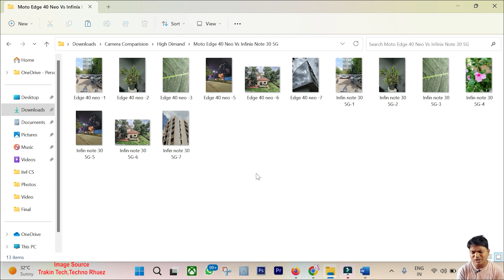किसके फोटू धमाकेदार है ? 🔥 Infinix Note 30 5G Vs Motorola Moto Edge 40 Neo | Live देख लो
Infinix Note 30 5G Vs Motorola Moto Edge 40 Neo

In this video we are going to compare Cameras of Infinix Note 30 5G And Motorola Moto Edge 40 Neo. Here we will discuss the all aspects of the camera of booth phones. Ham yahapr Infinix Note 30 5G and Motorola Moto Edge 40 Neo ke cameras ke Night photo, ultra wide photo, Macro Photo, Portrait Photo, sare phtographs ko detail me discuss karane wale hai.

Infinix Note 30 5G Vs Motorola Moto Edge 40 Neo Main Camera:
Dono phone me alag alag main camera laga hua hai Infinix Note 30 5g me 108mp Ka main camera laga hua hai, or Motorola Moto Edge 40 Neo me 50mp Ka main camera laga hua hai. Dono phone se bahot acche phtos aate hai.

Infinix Note 30 5G Vs Motorola Moto Edge 40 Neo Macro Camera;
Dono phone me seperate macro camera to nahi diya gaya hai par han dono phone se aap acche macro shots bhi capture kar paoge.

Infinix Note 30 5G Vs Motorola Moto Edge 40 Neo Ultra Wide Camera:
Infinix Note 30 5G Me separate ultra wide camera to nahi hai par Motorola moto edge 40 neo me 13mp ka separate ultra wide camera laga hua hai. Dono phone acche ultrwide shots yaha le payege.

Infinix Note 30 5G Vs Motorola Moto Edge 40 Neo Night photo:
Rt ke adar Infinix Note 30 5G and Motorola Moto Edge 40 Neo ka camera ekdam behatr perform karta hai.

Infinix Note 30 5G Vs Motorola Moto Edge 40 Neo Zoon photo test:
Acche quality ke zoom photographs ham infinix note 30 5G or Motorola Moto Edge 40 neo ke camera se capture kar sakate hai.

Infinix Note 30 5G Vs Motorola Moto Edge 40 Neo Portrait Photo:
Dono phone bahot acche portrait photographs apane phone ke camera se capture karte hai.

Overall Infinix Note 30 5G and Motorola Moto Edge 40 Neo ekdam badhiye photographs lete hai baki aapke inake camera ke bareme koi sawal hai to niche muzhe coment me jarur puchiye, Thanks.